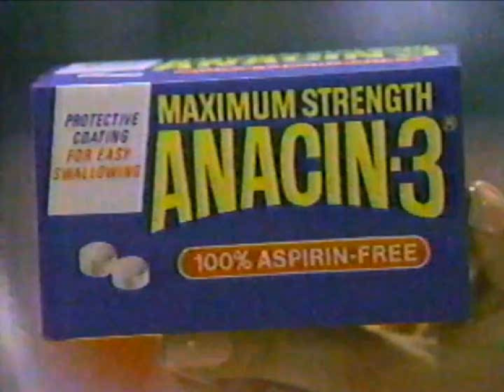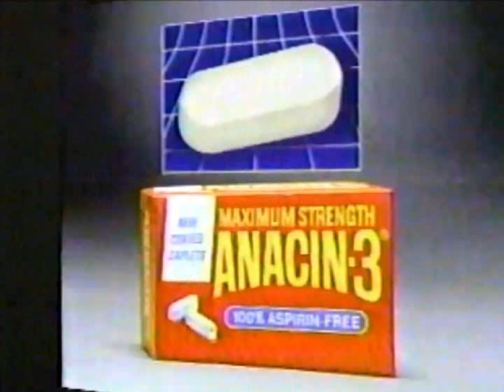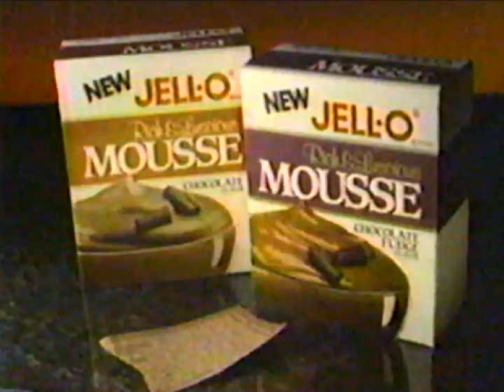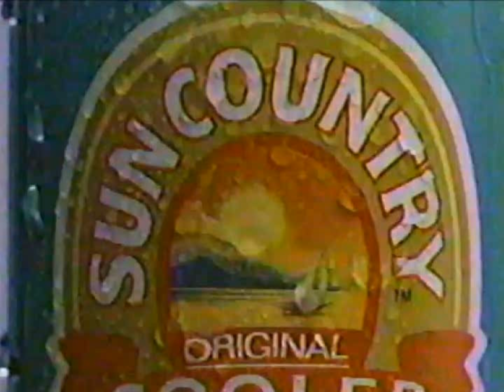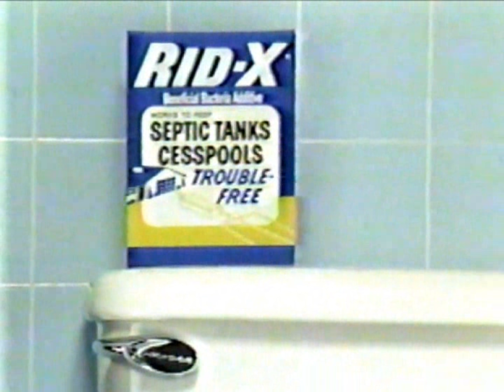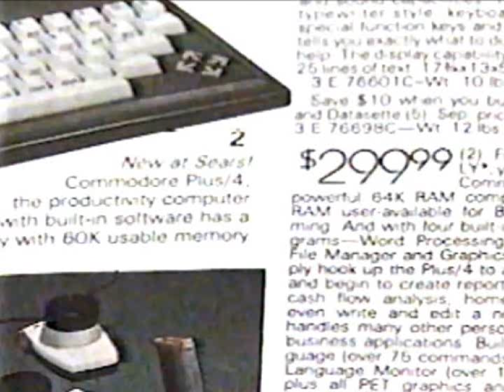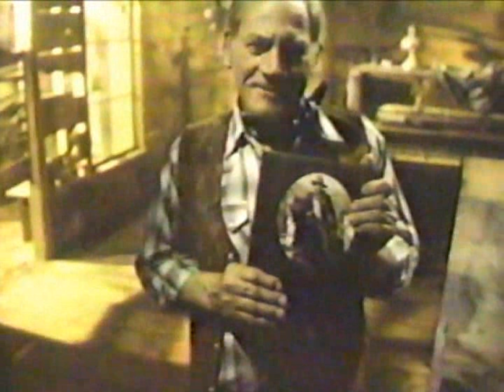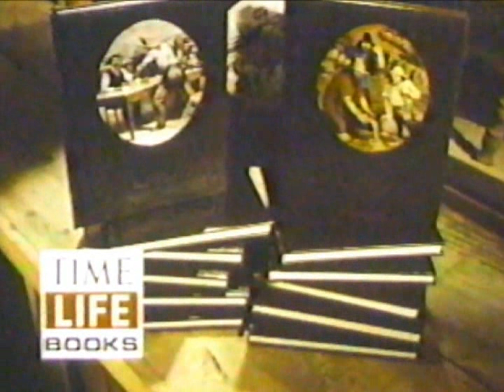SuperStation WTBS commercials, 5/17/1986, part 1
Source: Seen during the movie "The Flying Seabees".

00:07 - Break #1
02:16 - Break #2
05:29 - Break #3
08:42 - Break #4
11:56 - Break #5